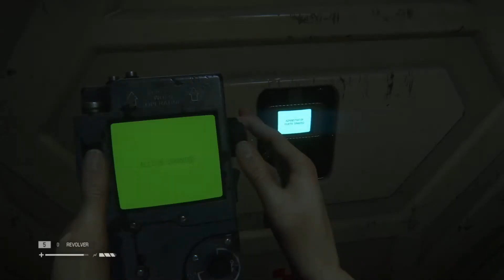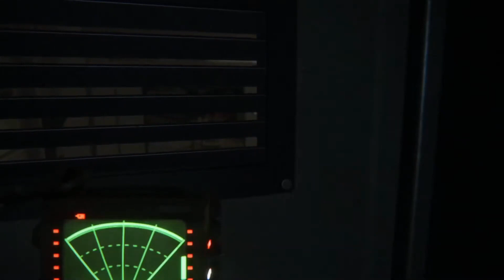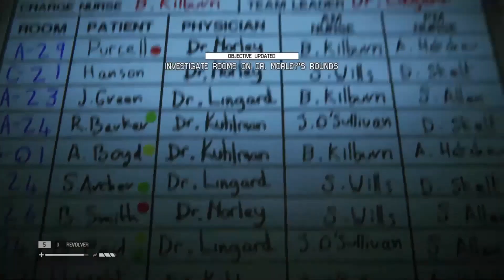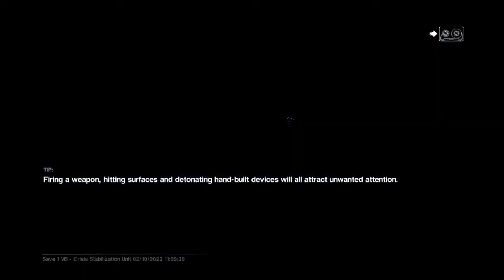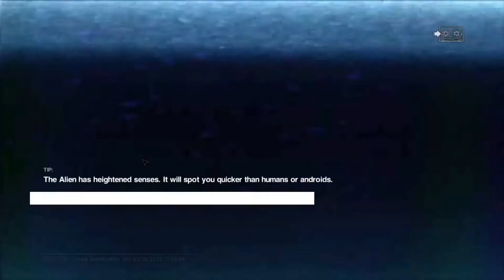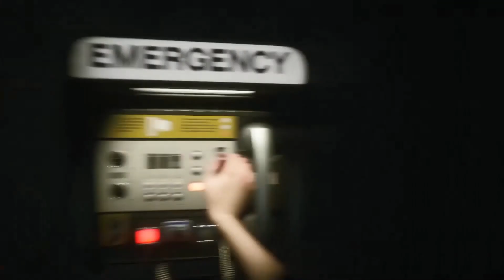The Alien is hunting me and it is terrifying! || Alien Isolation (Part 4)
Hello everyone, my name is Cippee and welcome back to my channel everyone, hope everyone is having a good day today being well, taking care of their self and mainly being safe! hope everyone is doing all that! today everyone we are back playing Alien Isolation once again and I'm happy to be back playing this game, I'm really having fun playing this and I hope you all are having fun watching me play this awesome series but anyway we are going to get right into it so I hope you all will enjoy this video and if you guys and girls and gamers are new in this channel make sure to subscribe and like this video and comment if you want but I would appreciate if you did and whoever does it thank you and now enjoy the video :) and have a great day everyone and take care and remember you matter always remember that! :)